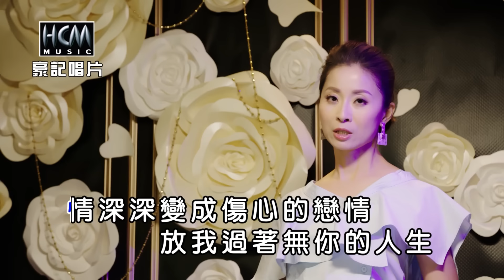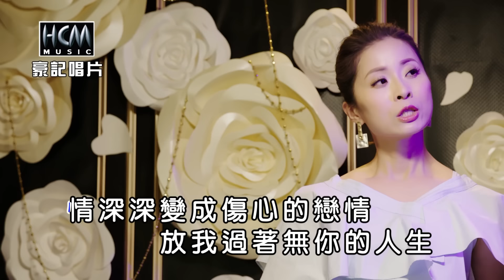林姍-思念的戀曲【KTV導唱字幕】1080p HD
林姍【何必留戀】專輯
2019.3 release

1　何必留戀　He Bi Liu Lian
2　一滴淚　Yi Di Lei
3　愛嘸對人　Ai Fu Dui Ren
4　乎你騙不知　Hu Ni Pian Bu Zhi
5　無藥解相思　Wu Yao Jie Xiang Si
6　思念的戀曲　Si Nian De Lian Qu
7　癡情玫瑰　Chi Qing Mei Gui
8　感情看透透　Gan Qing Kan Tou Tou

-歌詞 Lyrics-
詞曲：廖偉志
情深深變成傷心的戀情
放我過著無你的人生
過去的甜蜜用淚攢
還不夠安慰我寸寸傷情
沒人允准沒人肯
為何將手來放冗
留我一人唱著思念的戀曲
八月天心冰冷
啊…無你心抹清

♪中華電信：手機直撥760→按1→輸入157484
♪台灣大哥大：手機直撥803→按4→輸入157484
♪遠傳：手機直撥900→按4→輸入157484
♪台灣之星：手機直撥700→按4→輸入157484
♪亞太：手機直撥560→按2→按6→輸入157484